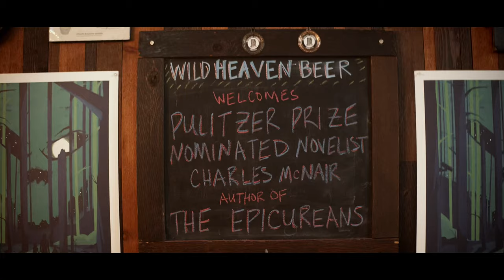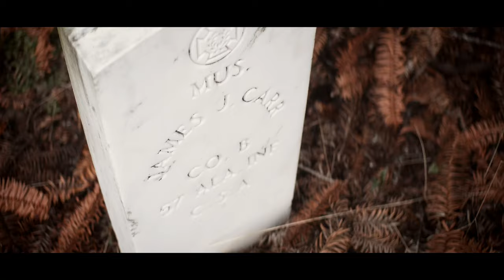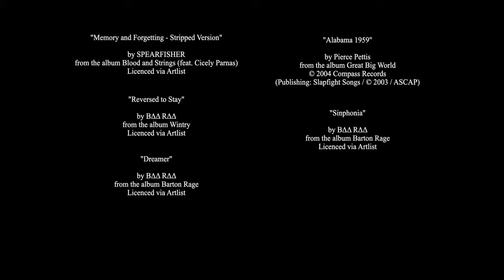HUNGRY GHOSTS: THE STORY OF CHARLES MCNAIR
Pulitzer-nominated author Charles McNair revisits childhood haunts in rural Alabama, exploring the themes of his latest novel – monsters, violence, ambition, kinship and the power of memory.

Directed by The Wonder Brothers

[10:28] "Alabama 1959" by Pierce Pettis, from the album Great Big World

[18:14] "Of the Seven Deadly Sins, anger is possibly the most fun. To lick your wounds, to smack your lips over grievances long past, to roll over your tongue the prospect of bitter confrontations still to come, to savor to the last toothsome morsel both the pain you are given and the pain you are giving back – in many ways it is a feast fit for a king. The chief drawback is that what you are wolfing down is yourself. The skeleton at the feast is you.” - Frederick Buechner

Praise for The Epicureans:

"Blackly beautiful, somehow both scary as hell and, ultimately, touching. You will taste, smell, and feel this book. It's haunting and swift." - Ben Montgomery

"Resembles an 'objet d’art' in a museum, with creamy pages too thick to dog-ear." - Atlanta Magazine

"A Grimm's fairy tale for the age of income inequality." - Tom Junod